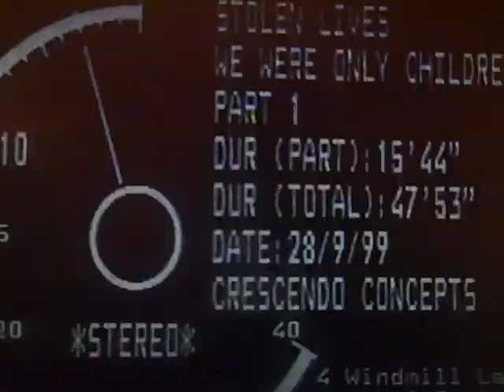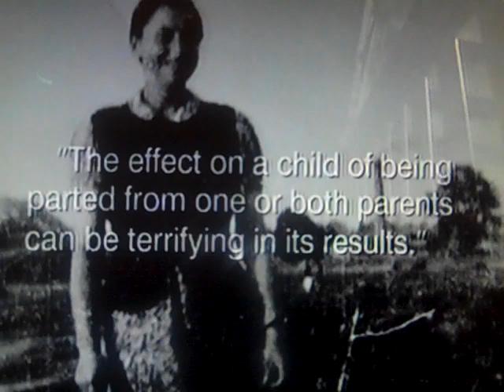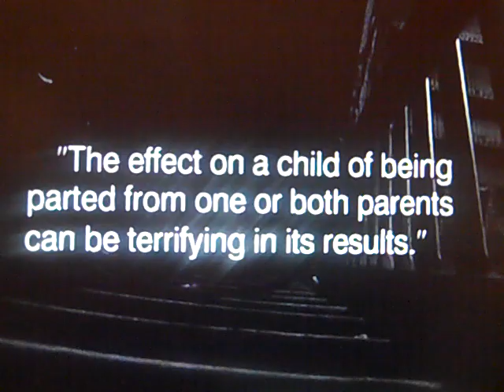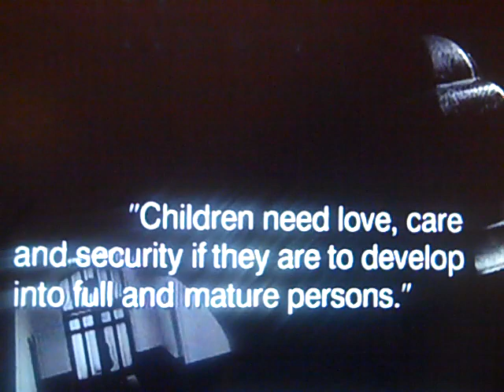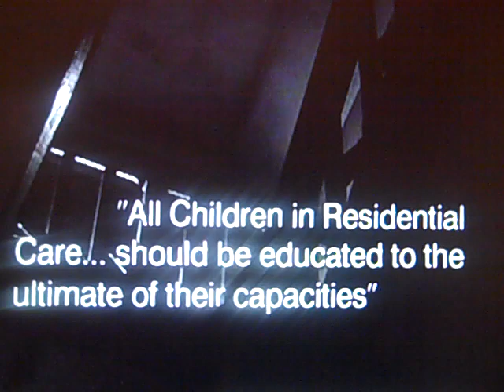Stolen lives "We were only Children!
Women describing their lives in Industrial schools in Ireland